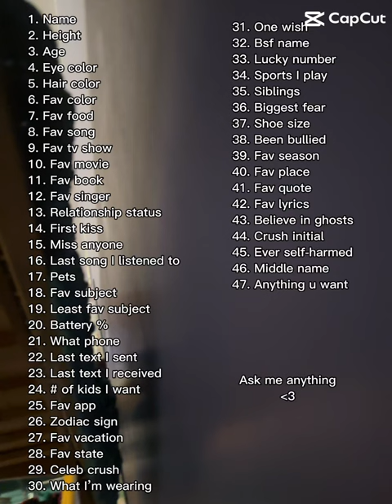Ask me whatever